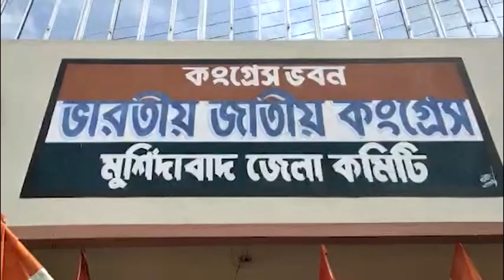Adhir Chowdhury: ফারাক্কায় তৃণমূলে ভাঙ্গন, কংগ্রেসে যোগ দিল শতাধিক কর্মী